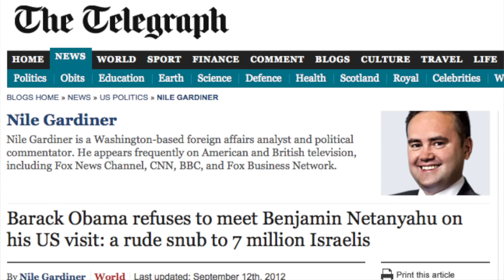Congressman Trent Franks in Israel: Challenge to American Pastors and Leaders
Congressman Trent Franks (AZ) issues a message to Christian pastors and leaders about what is at stake in the coming election, not only for America but also for our ally Israel.